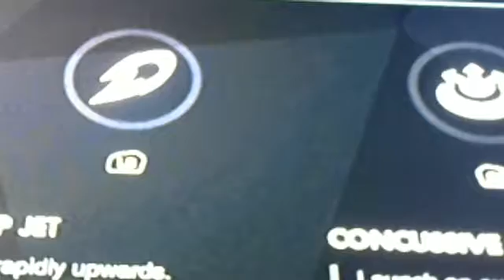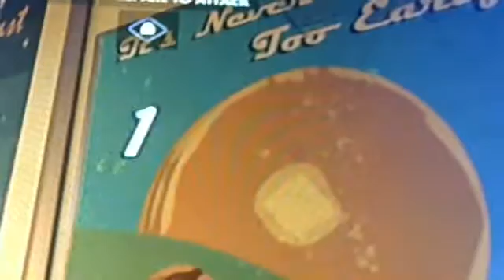overwacth hero showcase pharea